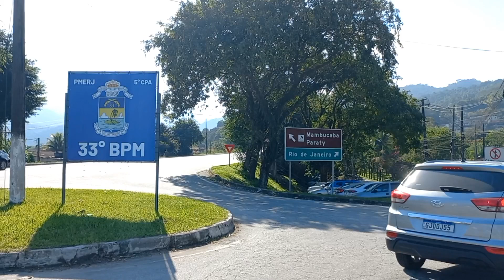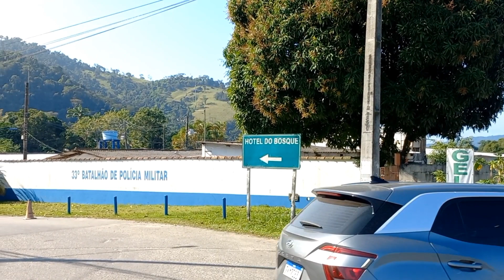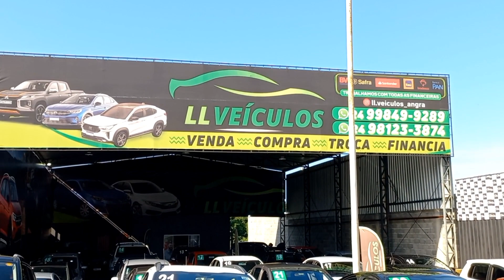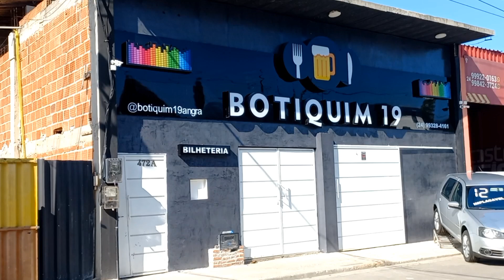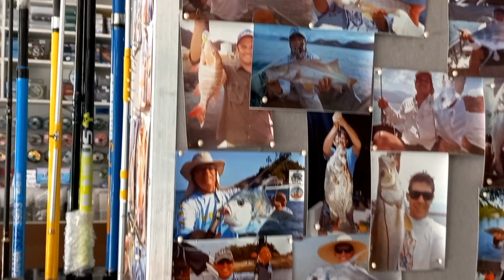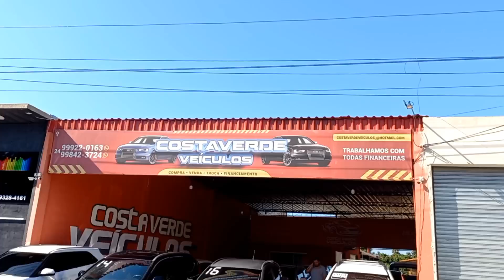Rua Francisco Bezerra/Parque Mambucaba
Está rua fica do outro do lado no fundo da no Rio Mambucaba,o que tem na rua! Lojas de vendas de automóveis, lojas de pesca, tem uma peixaria e fica próximo ao Batalhão.
Seja bem vindo mais uma vez.